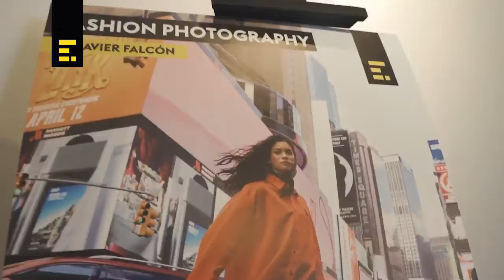LANZAMIENTO ESCUELA BROWN LIMA, PERÚ